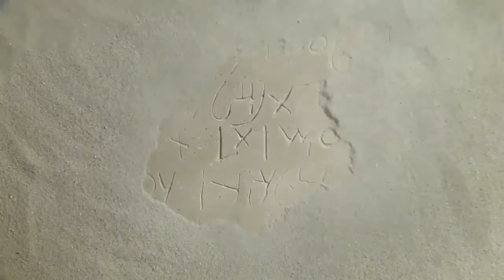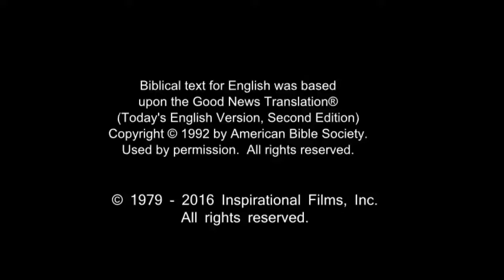All Nations Life Saving Message! Call On Jesus Name! Be Saved Forever! Risen Jesus Saves!!!(5)